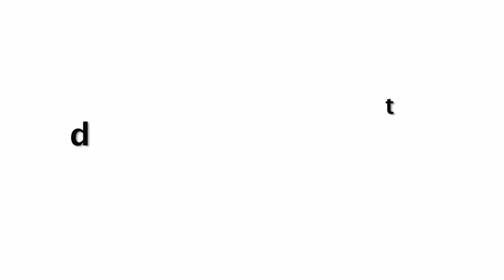Rakul Preet Singh Ultra Charm Look In Skinny Dress | Will Surprise To See Her Fitness